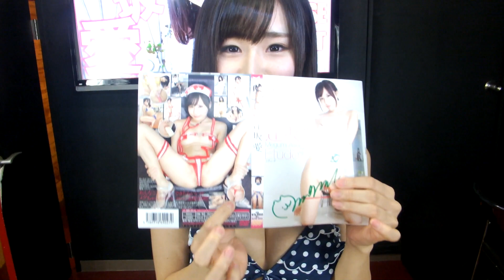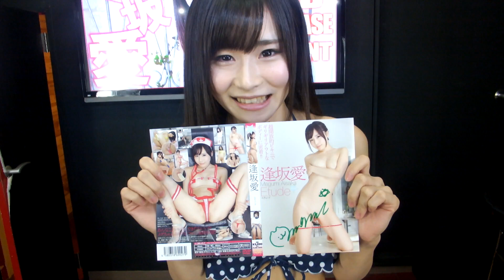逢坂愛さん『E'tude』イベント終了コメント